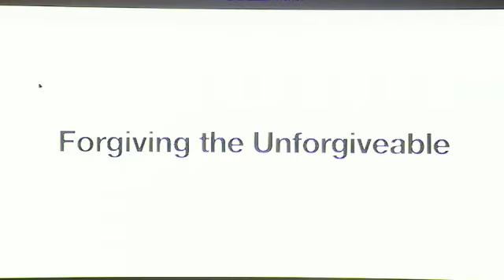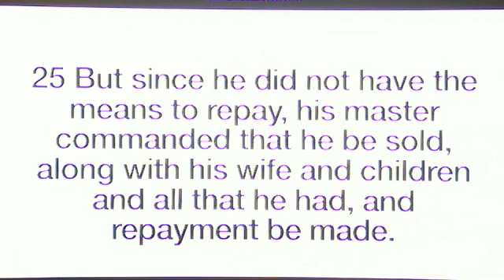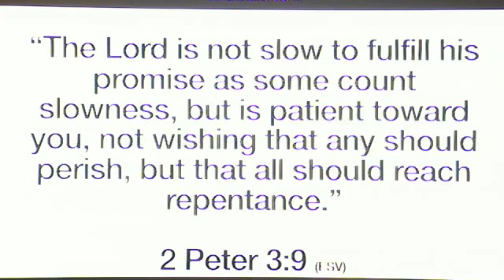GRACE UNITED METHODIST Feb 20, 2022 PAYNESVILLE MN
PASTOR DALLAS ROSTAD